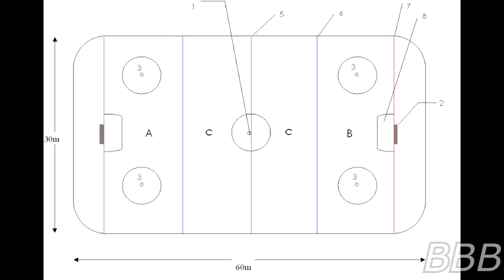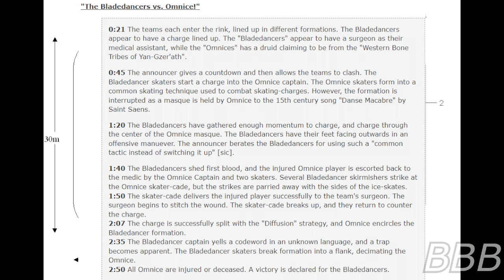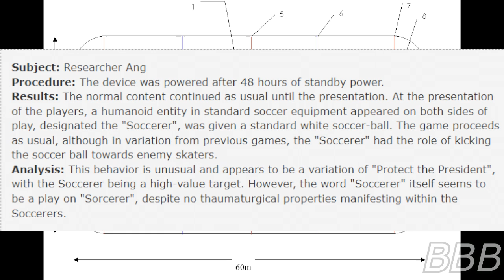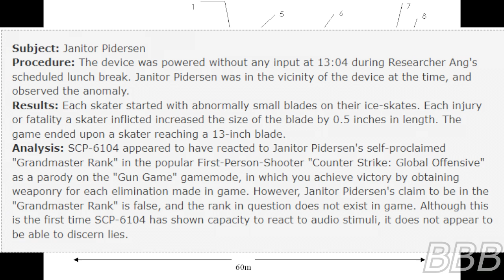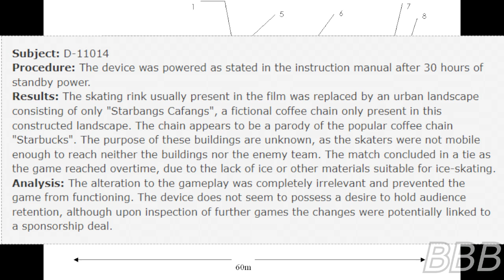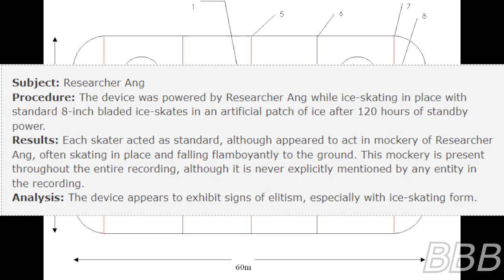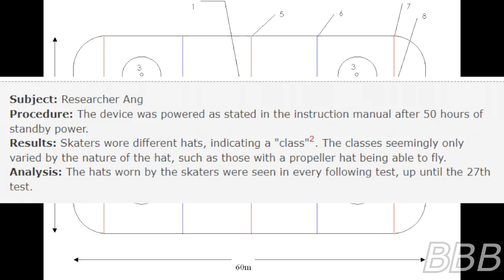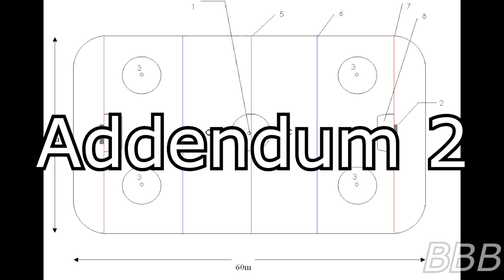SCP 6104 Ice Skating… to the DEATH!!!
SCP-6104 is a Toshiba L9300 Ultra HD 4K TV that seem to only show the combat ice skating program, Ice Skating… TO THE DEATH! The funny thing about this TV is the fact that the program will change its rules depending on what's going on around it.